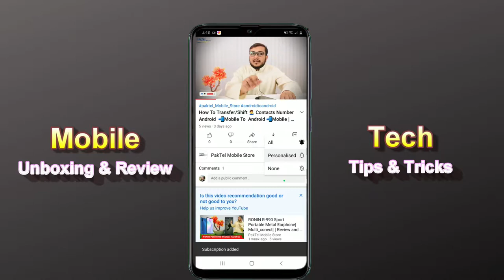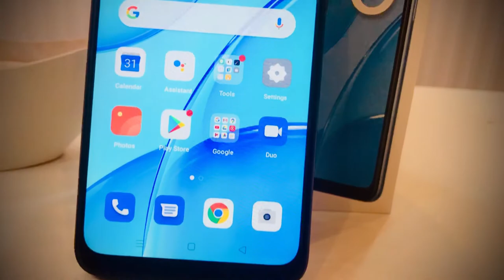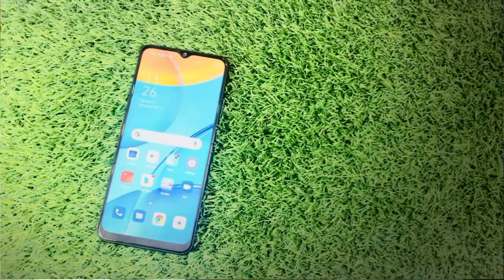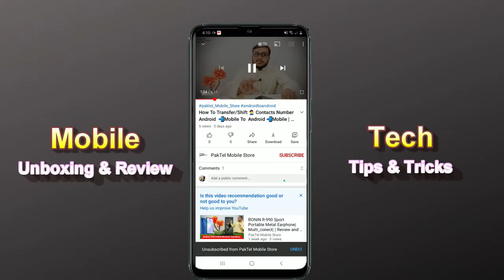Oppo A15 Unboxing & Review 🔥 And First Impressions ⚡⚡| 3GB+32GB | PAKTEL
HIGHLIGHTS
00:38     INTRO:
01:00     FEATURES:
02:00     UNBOXING:
03:40     MOBILE ACCESSORIES:
04:30     FIRST IMPRESSION:
08:40     QUICK CAMERA TEST

Oppo A15 - Another Budget Phone Of the corporate
Chinese tech Oppo will bring A15 its new entry-level smartphone. Though it is a smartphone yet the specs of the smartphone look quite impressive and can be one among the great assets for the market once Oppo A15 will launch. The new render of the smartphone only gives information about the rear of the smartphone. The render shows that the approaching Oppo's A15 are going to be having a triple rear camera that's kept during a square house along side an LED flash. The rear-mounted-fingerprint finger is additionally there which will be used for the safety of the smartphone. Oppo A15's possesses a strong chipset which will run the functions of this coming smartphone very smoothly. So, you'll get an Octa-core processor. The Oppo sharp A15 will provide 3 gigabytes of RAM capacity which suggests that the handset will execute things in split seconds. The new handset will feature 32 gigabytes of internal storage capacity. Oppo as mentioned above that it's placed in A15 a triple rear camera setup with 13 megapixels main sensor. the opposite two lenses are still under the duvet but we will expect an honest rear camera setup of the approaching A15. The new device possesses a selfie master of 5 megapixels capacity. Both, the rear and therefore the front-facing cameras of the upcoming smartphone A15 are full of plenty of features which will take your photography to subsequent level. The battery fo the is additionally a huge one which suggests that you simply will get a back that lasts for long. A15 by Oppo possesses an Android 10 OS under the hood. The display of the handset measures 6.22 Inches which will provide the user with full HD plus a resolution of 720 x 1520 Pixels. The Oppo A15 is another competitor of the Samsung coming smartphones.